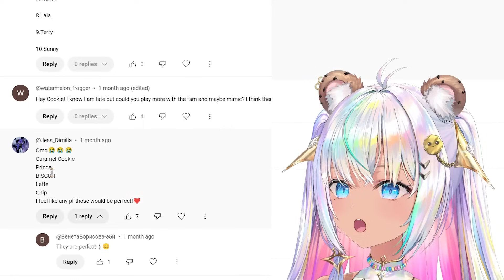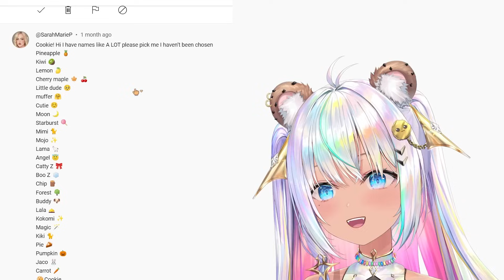New Puppies on Puppy Island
Be smart, be safe online and please report the account if you see someone impersonating CookieSwirlC.

Socials Twitter, Instagram, and Roblox only.

🍪 Happy October! Today I'm going back to Puppy Island! The dogs are waiting for more quests. I'm spotting so many new puppies too! I hope you enjoy this video 💙

Do you love Roblox games, scary games, DIY crafts, dolls and shopping hauls? Welcome to the world of CookieSwirlC with Cookie! ❤️